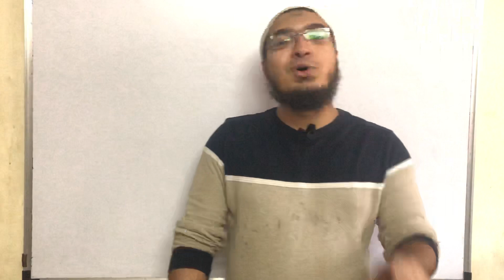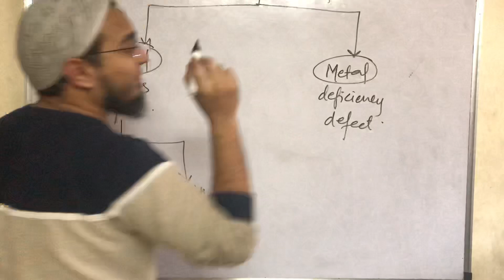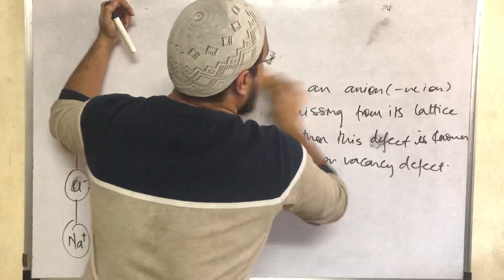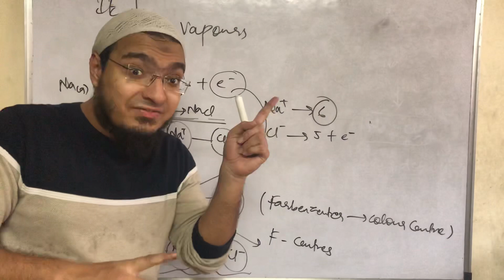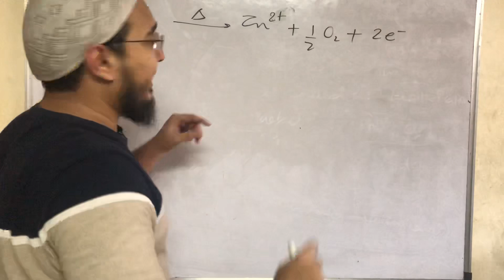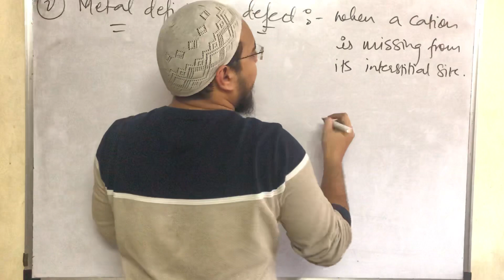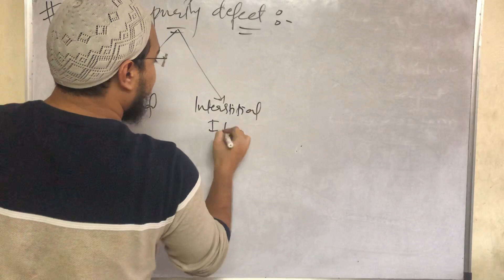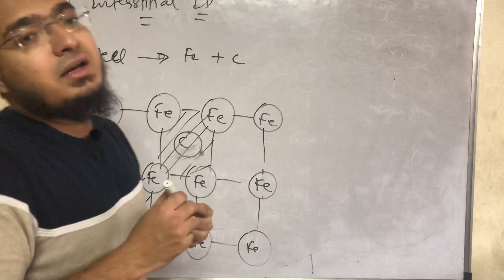Lec 12 | Defects in crystal P-2 | Solid state | Maharashtra board | New syllabus | JEE/NEET/CET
Non-Stiochiometric defect & Impurity defect